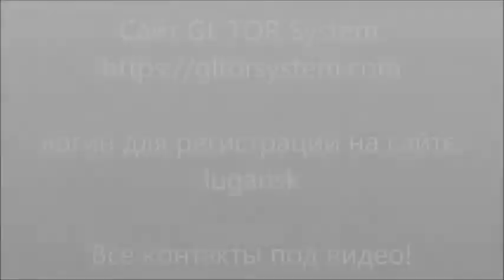Людмила Герасимова GLTORSystem Команда